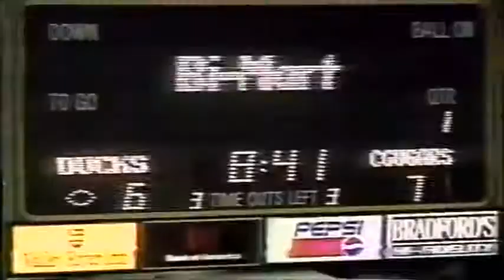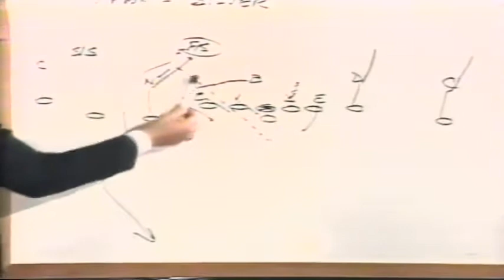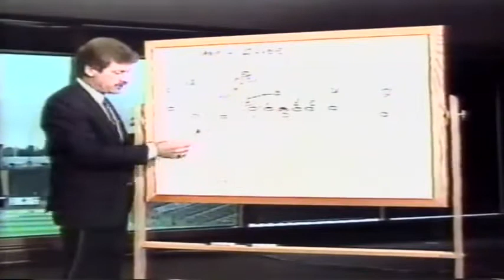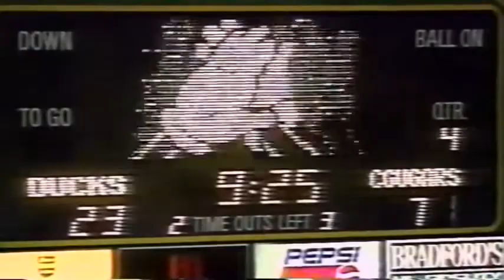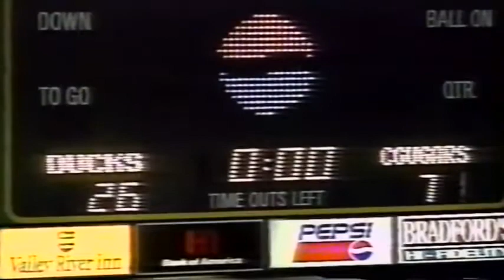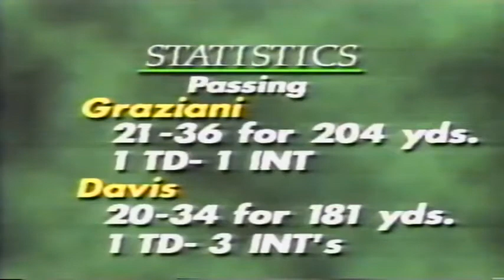1995 - (7) WSU at Oregon [Mike Bellotti Show]